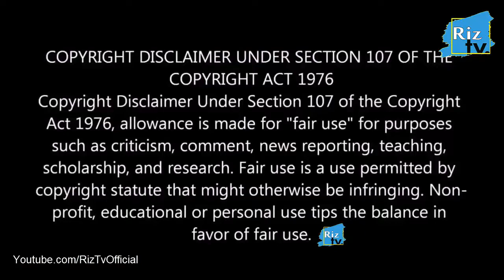Hazrat Dawood AS Ki Qaum Bandar Kyun Bani Islamic Waqia In Urdu Riz TV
hazrat dawood alaihissalam ki qaum bandar kyun bani  Islami Waqiat In Urdu

An Exclusive Documentary About Hazrat Dawood AS, Prophet David Watch Video: HazratDawoodKiUmmat​ DavidDawud​

This Riz TV channel is a channel for interesting facts about the world, there will be amazing facts about countries, cities, humans, animal and random facts, We finds the interesting things for our audience, so join us to a amazing journey where you will find good some good content Thanks.